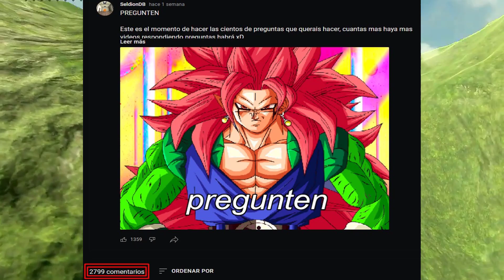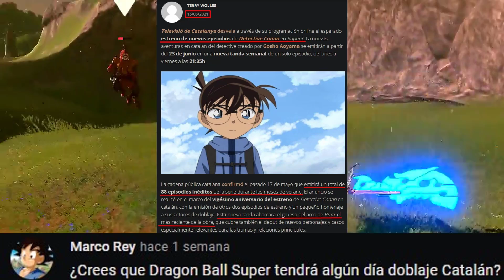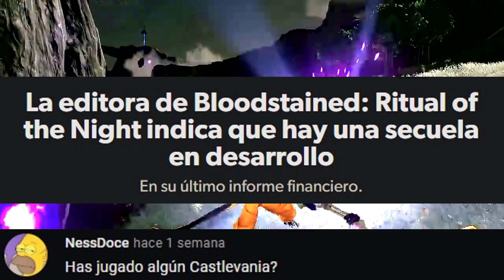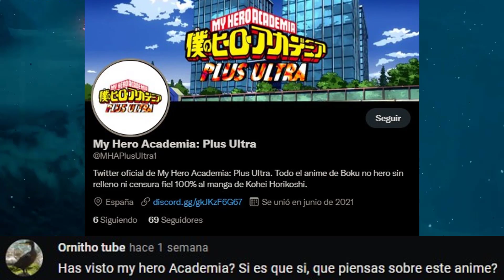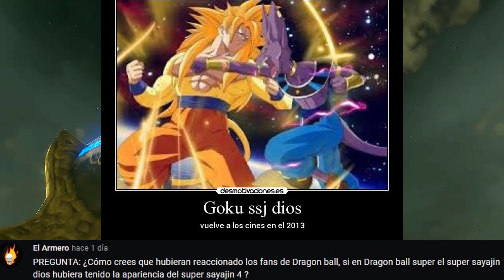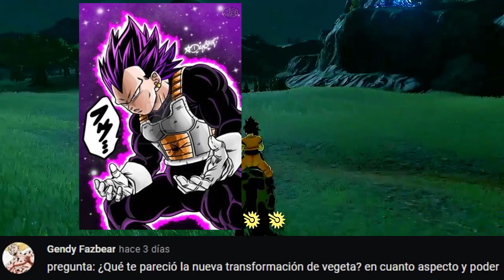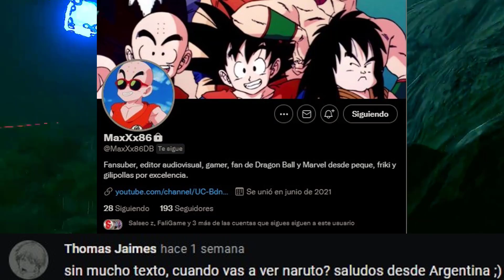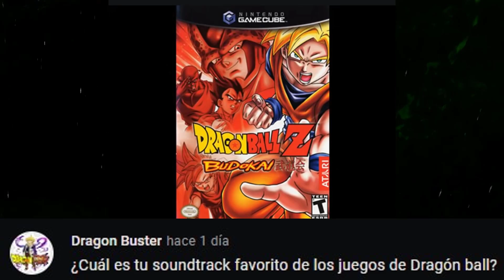RESPONDIENDO PREGUNTAS DE DRAGON BALL #5